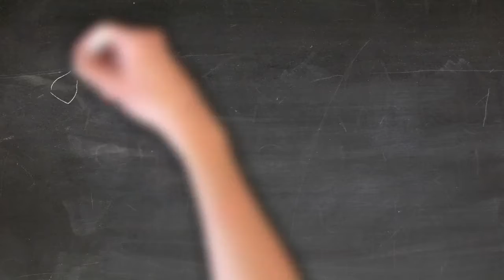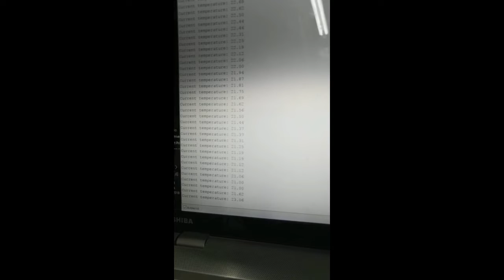✅ Reading the temperature using a Dallas temperature sensor using an Arduino Industrial PLC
➡️ In this video we are testing the DS18B20 temperature sensor using an Arduino based PLC from Industrial Shields. Connections and usage explanation.